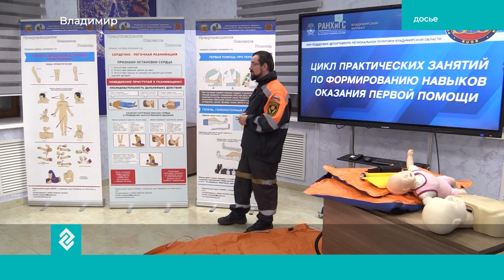Владимирских студентов и школьников учат поведению у водоемов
Студенты владимирского филиала РАНХиГС вместе со школьниками приняли участие в акции, посвященной безопасности людей, которые отдыхают рядом с водоемами. Ее провели сотрудники регионального отделения Российского союза спасателей и спортивного центра «Росич».

Разминка на свежем воздухе - заряд бодрости и хорошего настроения на целый день, - считают участники этой акции. Школьники города и студенты Президентской академии  приехали в сквер около пожарного пруда микрорайона Юрьевец. Задача - вспомнить, как вести себя у открытых водоёмов. Спасатели рассказали, как помочь утопающим.

    — Наша задача – кинуть спасательный круг рядом, чтобы он мог ухватиться за одну из петель, и можно потом его как-то накинуть и также доставать. Мы его кидаем

Специалисты регионального отделения Россоюзспаса также напомнили, что делать, если человек провалился под лед. Спасатели считают -  иногда знание элементарных правил в экстренной ситуации может спасти жизнь.

    — Мы помним, когда и дети спасали, когда человек попадал под лед, у нас несколько таких случаев было, и во Владимире, в том числе, были случаи, когда дети спасали из огня, видят, что пожар, школьники даже заходили в дом и спасали людей. И нашей организацией они были отмечены как герои, - говорит Николай Зацепин, руководитель Владимирского регионального отделения Российского союза спасателей.

Еще одна важная цель - помочь жителям Юрьевца с уборкой территории водоема. Этот пруд  - излюбленное место отдыха пенсионеров и семей с детьми. Сюда приходят, чтобы покормить уток. В будущем люди хотели бы установить здесь скамейки и беседки, чтобы отдыхать было удобнее. А сейчас главное - очистить берег от мусора.

    — И нам, как местным жителям очень важно, чтобы у нас в чистоте микрорайон содержался, чтобы был благоустроен. И мы сотрудничаем с академией РАНХиГС,  с Союзом спасателей. Детей с детства надо приучать к общественной жизни, я считаю, чтобы им было небезразлично, они часть социума, и главное - быть не только для себя, но и стараться для окружающих что-то делать, - объясняет Марат Неваев, директор спортивного центра «Росич».

Студенты РАНХиГС уже не первый раз принимают участие в подобной акции. Летом прошлого года аналогичное обучение прошло в селе Омутское Суздальского района.

    — Это развивает нас, как студентов, мы помогаем развиваться школьникам, узнаем что-то новое, очень интересно. А тут мы как раз получаем новые знания, потому что мастер-класс от спасателей и от пожарных это очень важно, - сказала Диана Юн, студентка Владимирского филиала РАНХиГС.

В Академии госслужбы и народного хозяйства активно развивается волонтерское движение, её студенты - постоянные участники  всех значимых событий города и области. Недавно они учились оказывать первую доврачебную помощь. Юноши и девушки уверены — такие знания необходимы каждому.